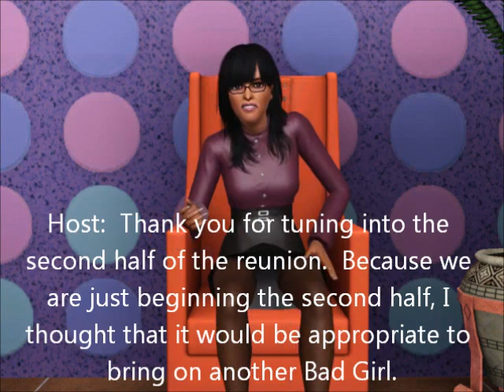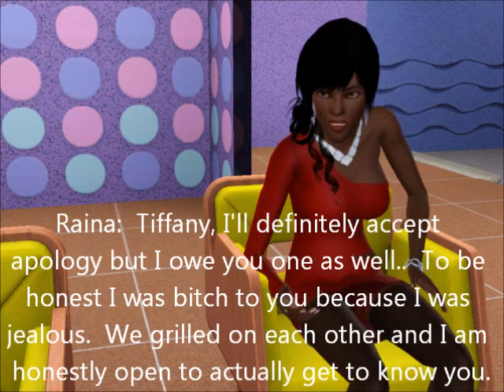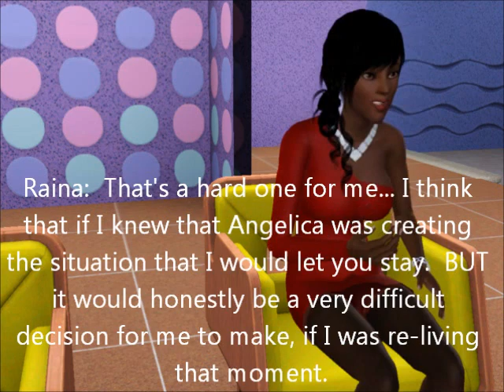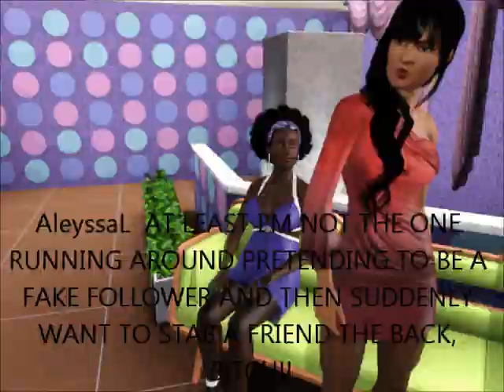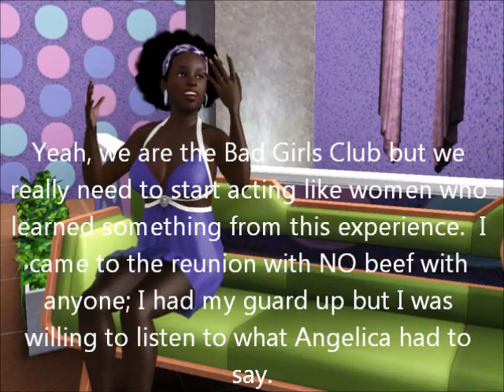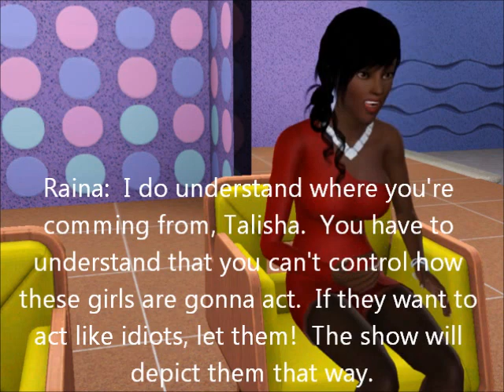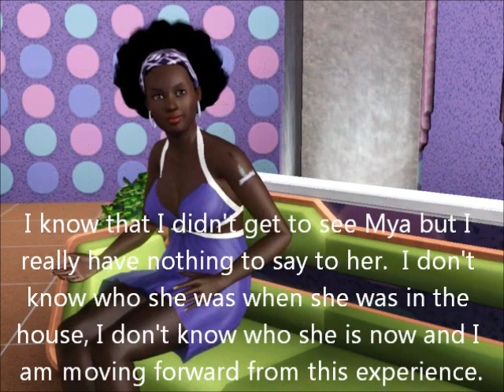BSC1 Reunion Second Half Part 1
Part 1 of 2 of the Second Half

The second half kicks off with the arrival of the bubbly Tiffany.  But Tiffany isn't being so bubbly this reunion and when Natalia gets to the reunion, things get OUT OF CONTROL!!  Meanwhile Talisha's inner monologue is finally heard.

Jennifer Lopez ft. Pitbull -- On the Floor
Limp Bizkit -- Break Stuff
Pitbull ft. Chris Brown -- International Love